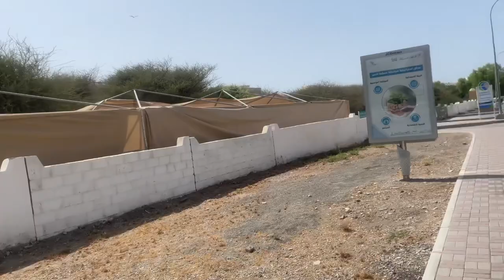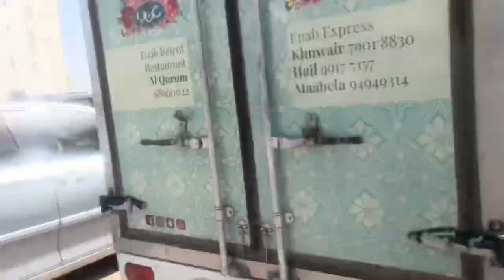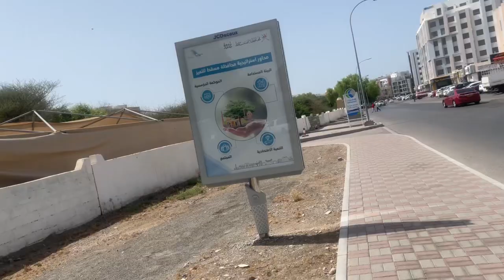Finally I Received My ATM 🥰😀|| Oman || Muscat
Hello everyone well come to my channel wangdi vlog

anxmusmusicAnxmus-kiranflute:RatnaBK#anxmusmusic